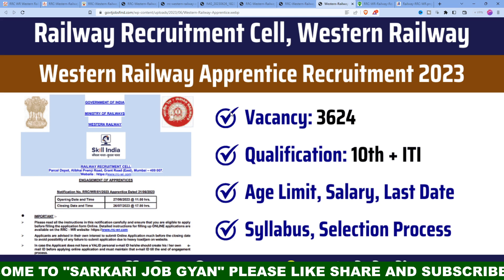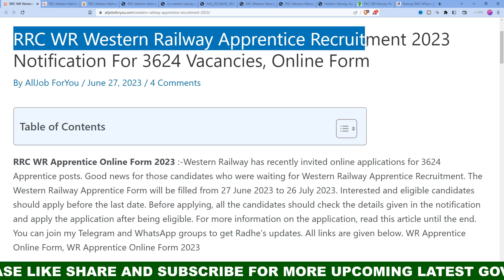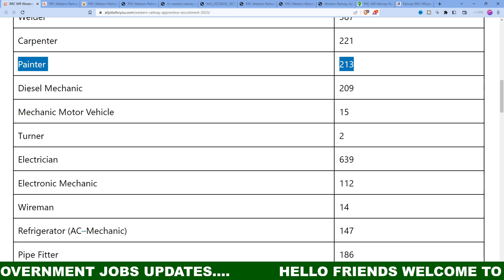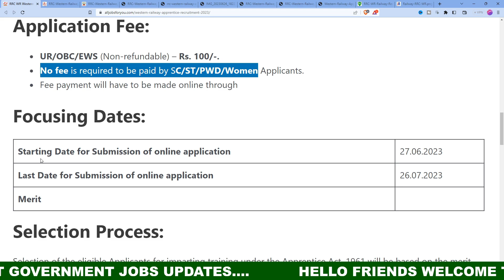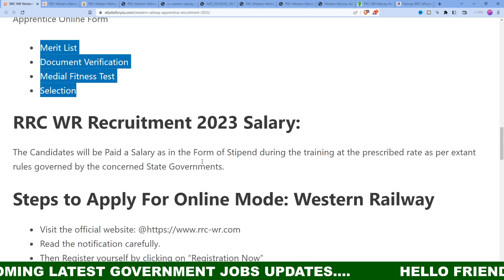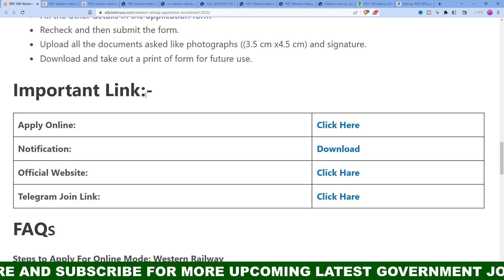Railway RRC Recruitment 2023, RRC WR Apprentice Vacancy 2023, Western Railway Apprentice Bharti 2023